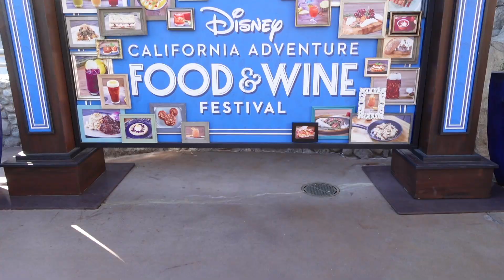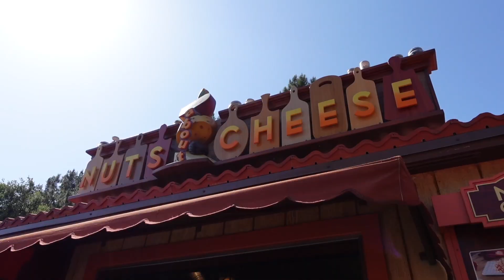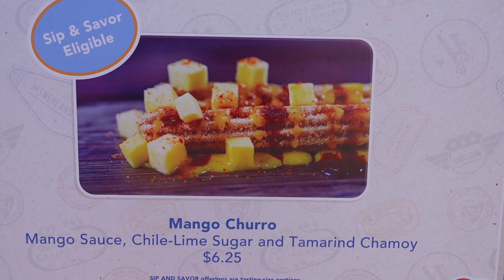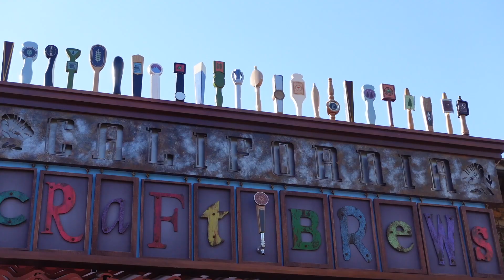Food and Wine Festival 2022 | Using our first ever Sip and Savor Pass!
Hey guys we're so excited to show you the tastiest snacks we've tried at the Food & Wine Festival! It was so fun making this video to show you guys what worth getting and what to avoid. SPOILERS we did not like a particular item the most. Watch and find out which one!